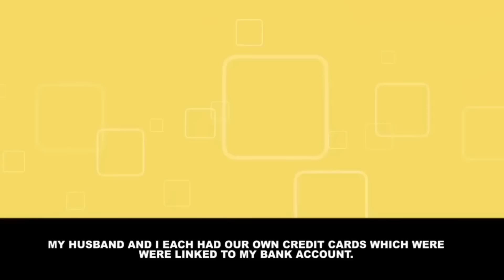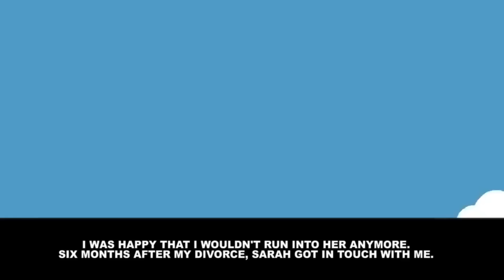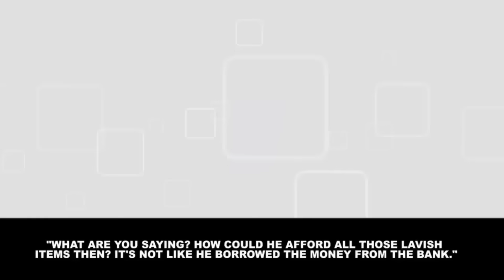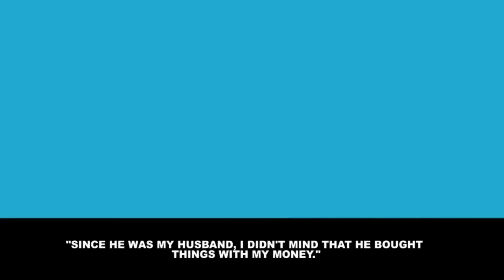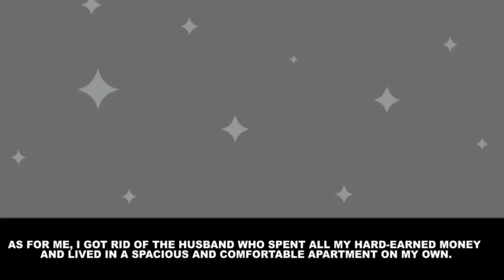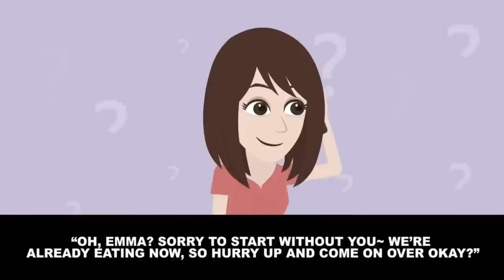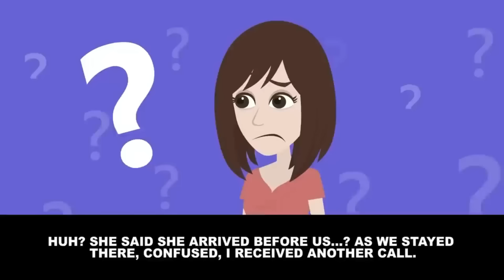[Revenge] My girlfriend's father beat me up for literally NO reason...